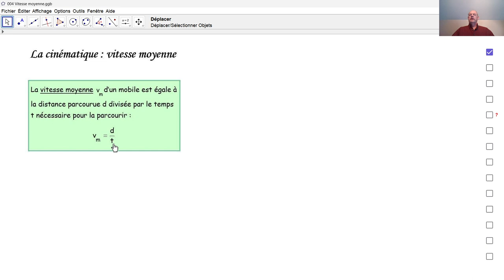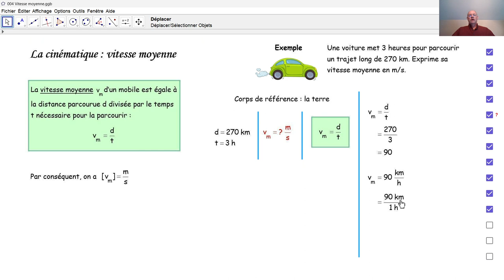Physique 4PhF004 Vitesse moyenne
Qu'appelle-t-on vitesse moyenne? Comment calcule-t-on une vitesse moyenne?